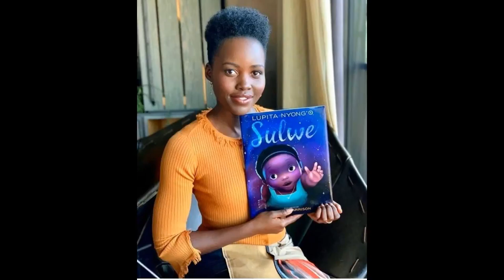LADIES OF INSTAGRAM 3